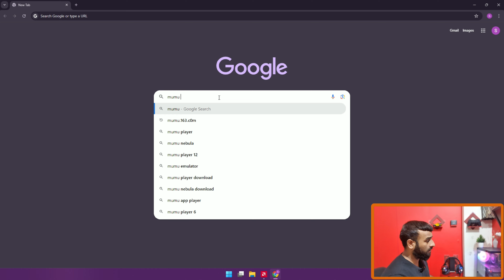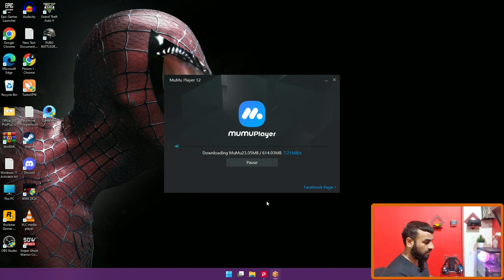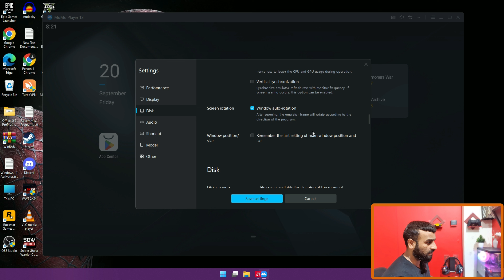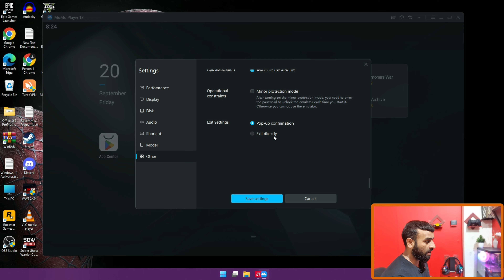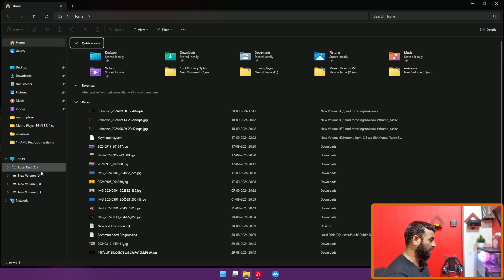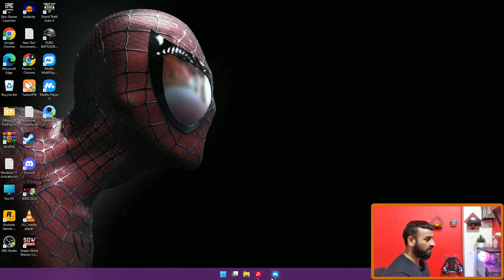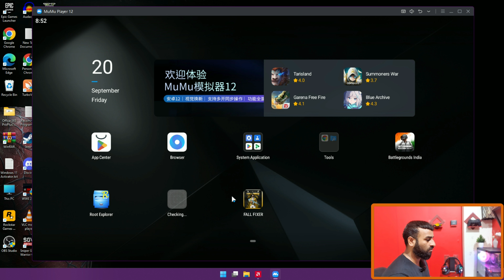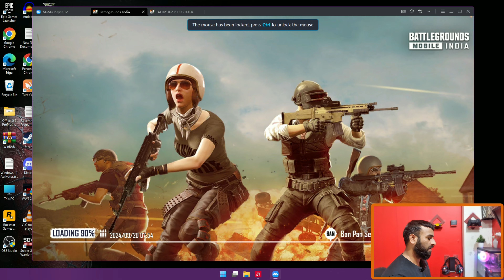How to Play Bgmi 3.4 update in PC Emulator MuMu Player Bgmi 3.4 update install Easy The5911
MuMu Player Bgmi 3.4 update is the preferred Android emulator to play mobile games on PC & Mac, equipped with Android 12 OS. It provides the fastest performance for Android

How to play Bgmi 3.4 update in pc without id ban issue
Ocean Odyssey Theme Mode
New Royale Pass A8 – Aquatic Quest
All New X-Suit
Supercars in BGMI
Neeraj Chopra drops into BGMI
Crimson Moon Awakening Theme Mode
The all-new theme mode is here! Packed with exciting new features, explosive weapons, and awesome vehicles! Dive into the castles for epic loot and slay your enemies! Unleash the rewards by fighting with the boss and gallop across the zones with your squad! Hot-drop into the action by choosing your character as a Vampire or a Werewolf! No matter what you choose, it’s sure to give an adrenaline packed adventure in the BATTLEGROUNDS

Mumu player Bgmi 3.4,how to play Bgmi 3.4 in pc laptop, Bgmi 3.4 in pc, How to play Bgmi 3.4 in pc,